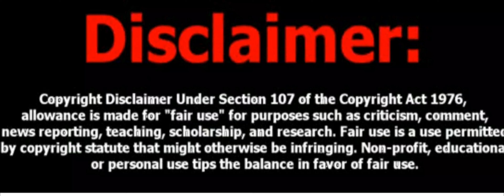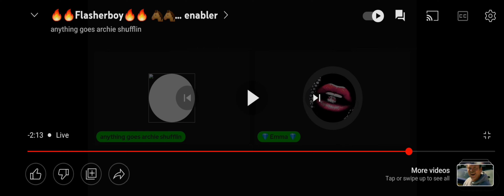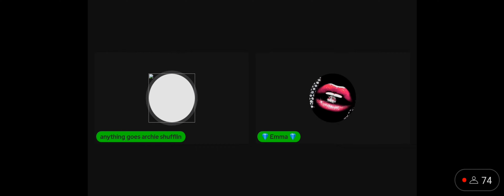scouse Emma thinks she a gangster